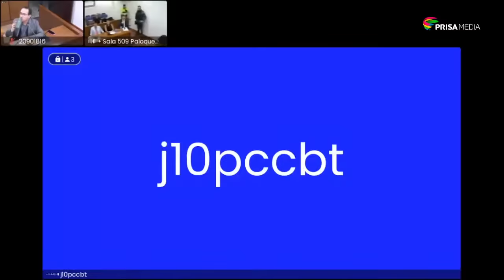Caso Valentina Trespalacios: John Poulos declara en el juicio que se adelanta en su contra